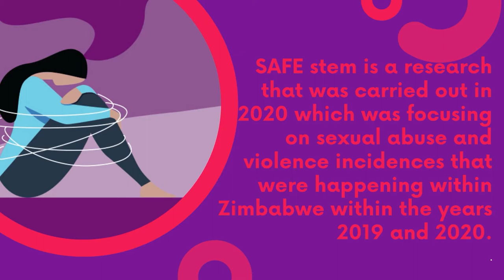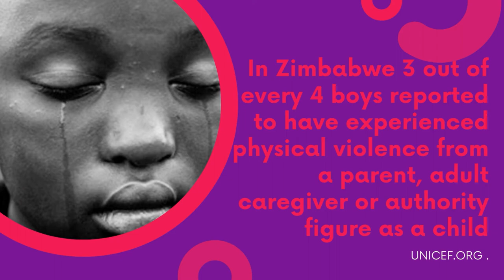Identities Umhlobo explores child sexual exploitation with Adult Rape Clinic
Identities Umhlobo is a TV Show owned and currently Hosted by Human Women's Rights Activist Nyaradzo Nyari Mashayamombe. The platform educates and entertains citizens allowing access to information on social, economic and political issues.